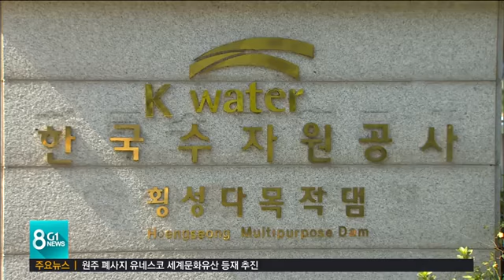상수원 피해, 언제까지 참아야 하나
상수원 보호구역 해제 문제를 놓고 횡성지역 민심이 들끓고 있습니다.